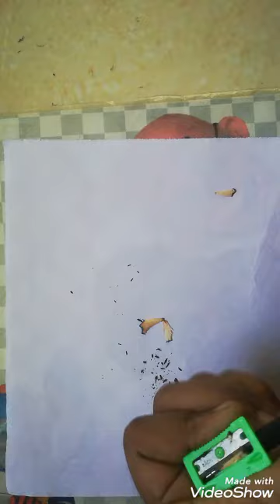How to draw a bird with easy techniques and drawing